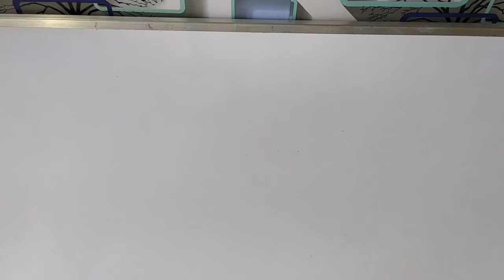How to make coin bank from cardboard । Amazing cardboard project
How to make personal coin saving bank from cardboard.
In this video I show you how to make money bank. It's quite fun to play with it. All the project make so easy to make at home.

Material You need:-
1:- cardboard sheet
2:- rubber
3:- ice-cream sticks
4:- colour papers
5:- metal wire

cardboard measurements:-
(cm=centimeter)
11cm×13cm 5nos.
12cm×13cm 2nos.
1cm×13cm 2nos.
18cm×8.3cm 1nos.
Hole rad-2.5cm
8cm×6.5cm- upper cardboard slot

🌈pls watch my amazing video